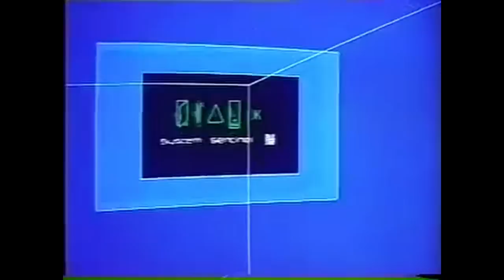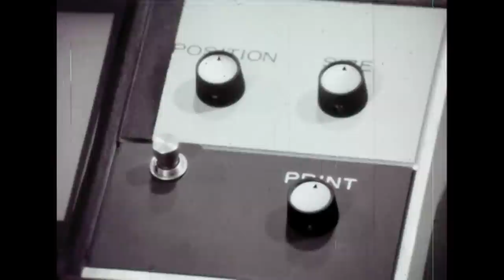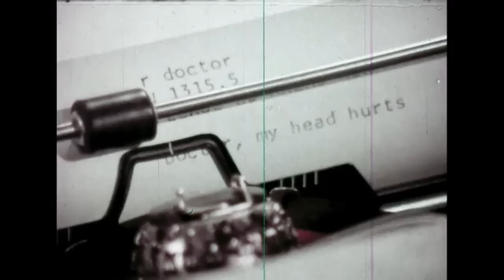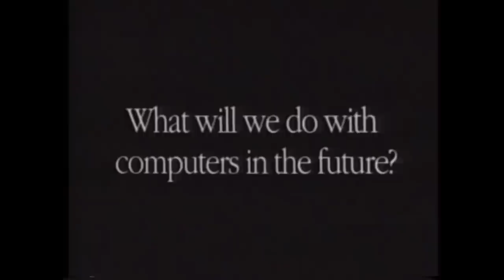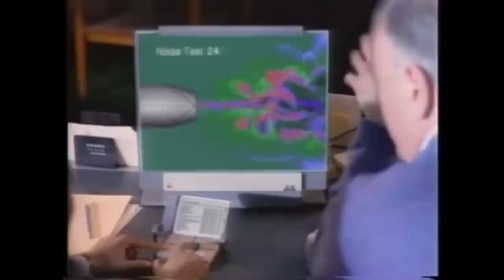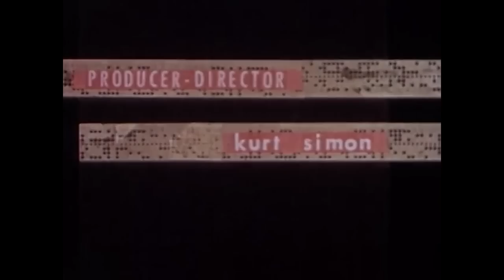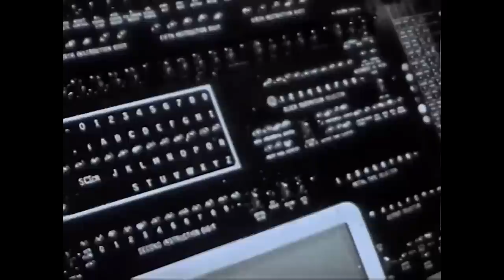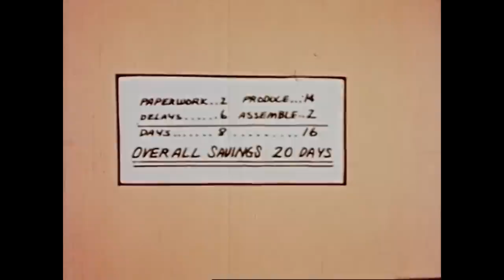Retrofuturism: Artificial Futures | Sleepcore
Sleepcore is back with Artificial Futures, another collection of retrofuturism!